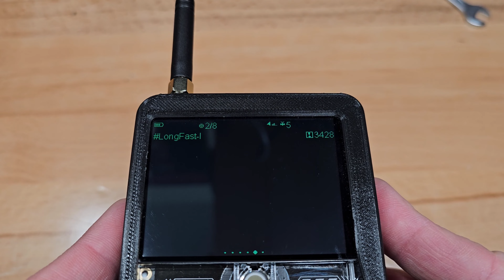T-Deck GPS install (without removing GPS connector from the PCB).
Installed M100 MINI GPS to my T-Deck. With this method you don't need to remove the female GPS connector (wanted to save it for later use).

Remember to connect TX to RX and RX to TX when soldering the wires!